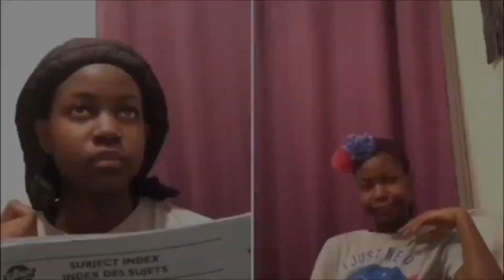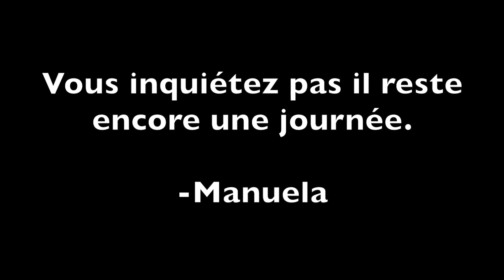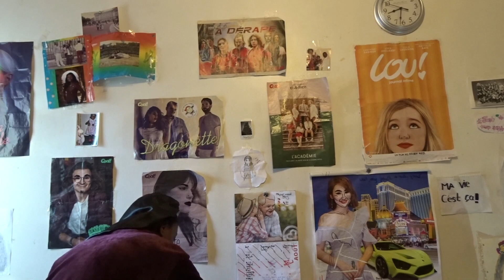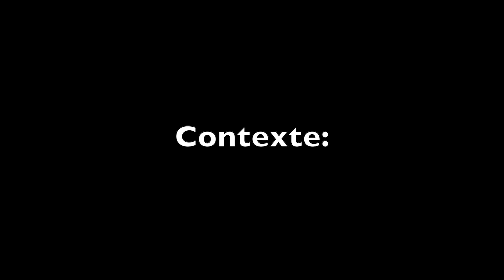GRWM+ Vlog de ma rentrée 2021-2022 | Manuelaa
Si vous souhaitez  me contacter pour une collaboration ou pour un partenariat voici mon email professionnel:

FAQ:
Je m'appelle Manuela
Je fais mon montage avec Imovie sur mac
Je filme avec ma caméra Sony dsc hx80
Je fais ma miniature avec lumii-Photo editor, Canva et Ps

On se voit dans une prochaine vidéo!